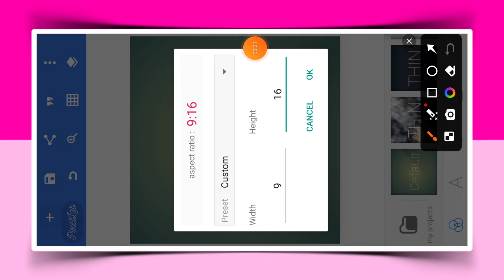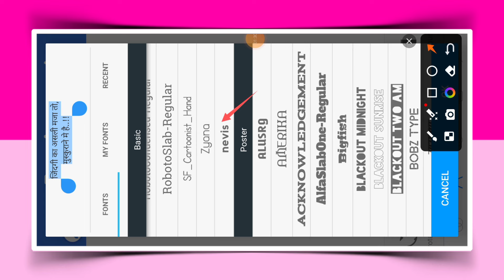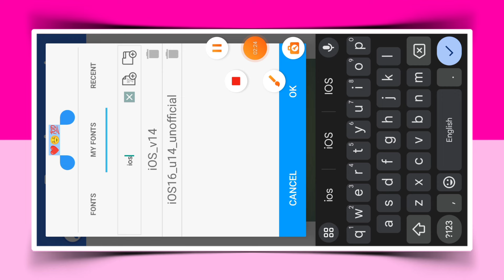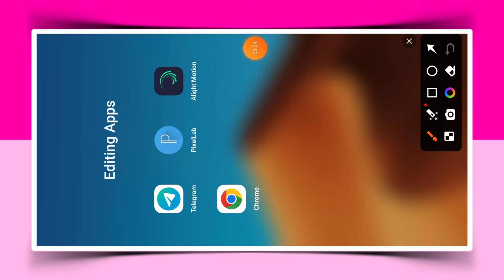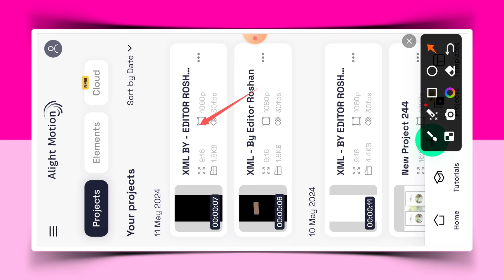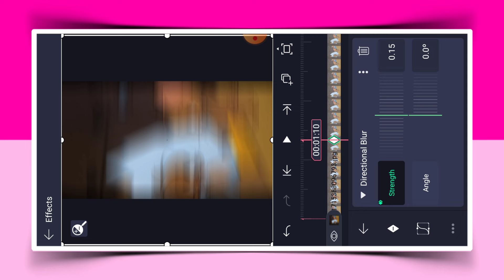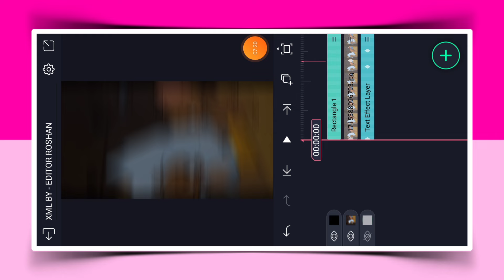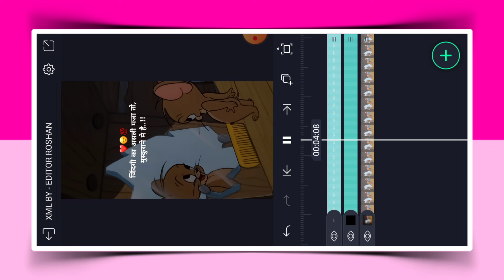New Viral Cartoon Shayari Video Editing | Instagram Viral Cartoon Shayari Video Editing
𝚂𝙾 𝙶𝚄𝚈𝚂 𝙸𝙽 𝚃𝙷𝙸𝚂 𝚅𝙸𝙳𝙴𝙾 𝙸 𝙷𝙰𝚅𝙴 𝙴𝚇𝙿𝙻𝙰𝙸𝙽𝙳 𝚈𝙾𝚄 𝚃𝙷𝙰𝚃 𝙷𝙾𝚆 𝚃𝙾 𝙲𝚁𝙴𝙰𝚃𝙴 𝙲𝙰𝚁𝚃𝙾𝙾𝙽 𝚂𝙷𝙰𝚈𝙰𝚁𝙸 𝚅𝙸𝚁𝙰𝙻 𝚁𝙴𝙴𝙻 𝙴𝙳𝙸𝚃𝙸𝙽𝙶 𝚂𝚃𝙴𝙿 𝙱𝚈 𝚂𝚃𝙴𝙿 𝙸𝙽 𝙷𝙸𝙽𝙳𝙸 .

★ 𝙸𝙼𝙿𝙾𝚁𝚃𝙰𝙽𝚃 𝙽𝙾𝚃𝙸𝙲𝙴 📢
Aɢᴀʀ ᴀᴀᴘsᴀʙʜɪ ᴋᴏ ᴋɪsɪ ʙʜɪ ᴍᴀᴛᴇʀɪᴀʟs xᴍʟ, sᴏᴜɴᴅ ᴠɪᴅᴇᴏ, ᴘɪᴄ, ᴇᴛᴄ ᴅᴏᴡɴʟᴏᴅ ᴋᴀʀɴᴀ ʜᴀɪ ᴛᴏ ᴛᴇʟᴇɢʀᴀᴍ ᴄʜᴀɴɴᴇʟ ᴋᴏ ᴊᴏɪɴ ᴋᴀʀᴇ .

pixellab editing
Editor Roshan

Editor Roshan
धन्यवाद.